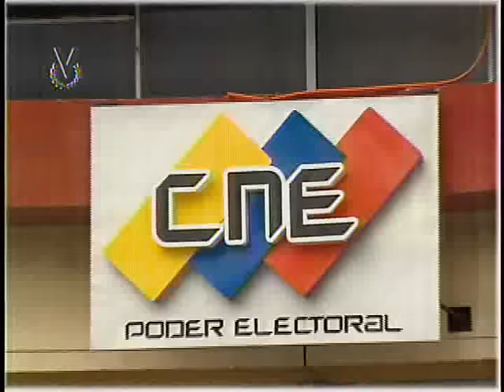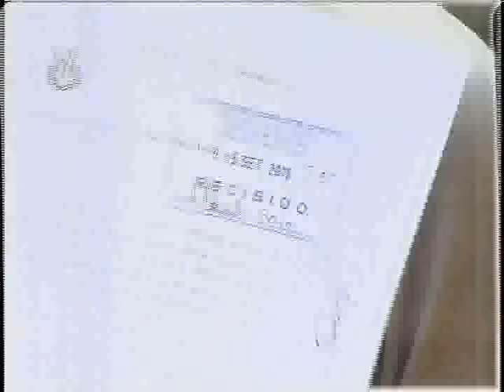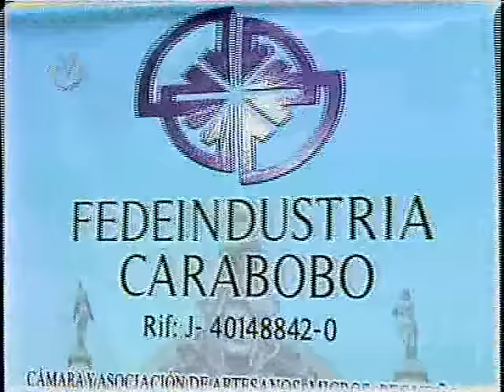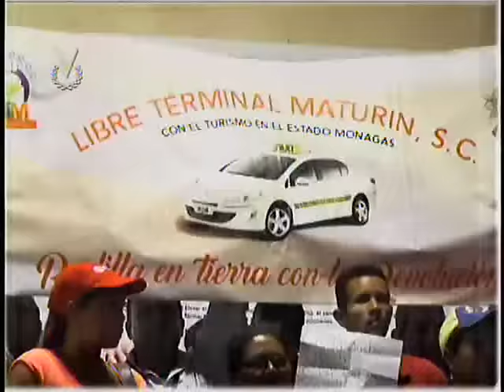El Imparcial Noticiero Venevisión jueves 15 de septiembre de 2016 8:10 pm